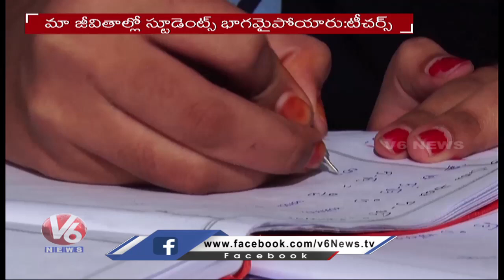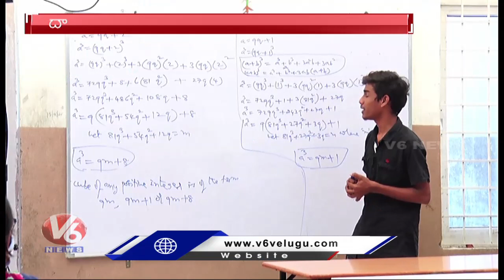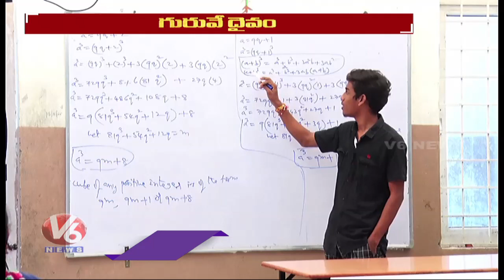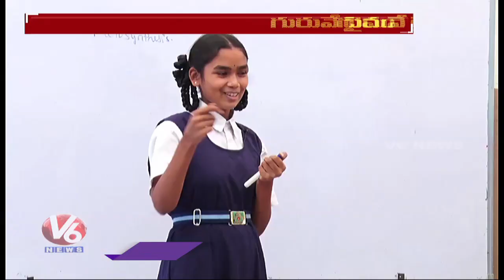గురువే దైవం | Teacher's Day Special | Raj Bhavan Govt School | V6 News